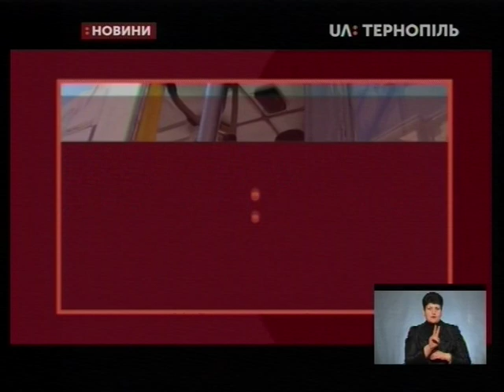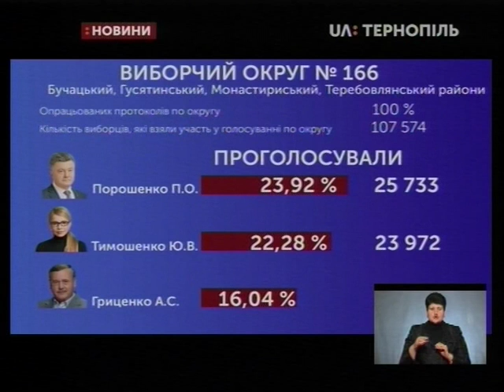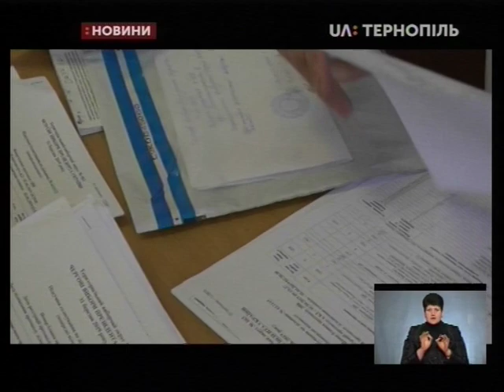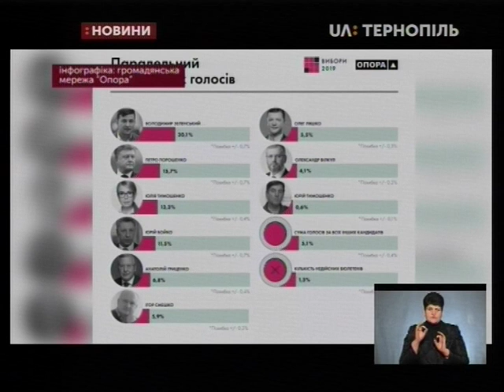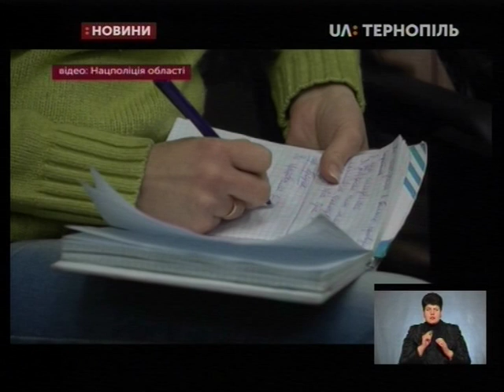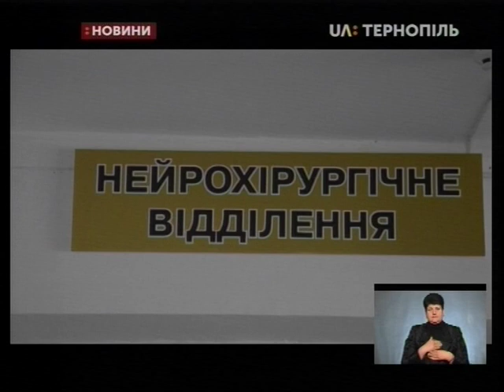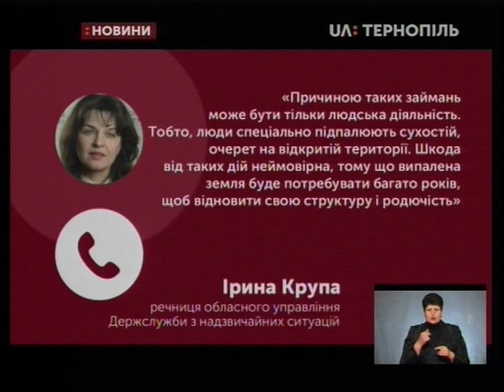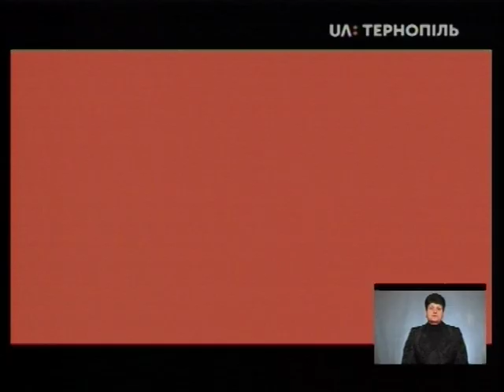01.04.2019. Новини. 19:00